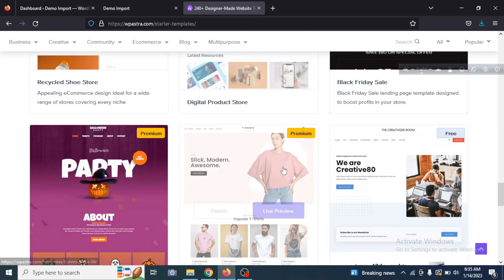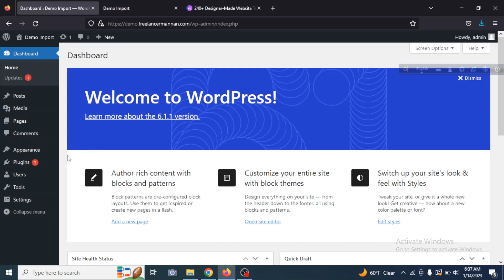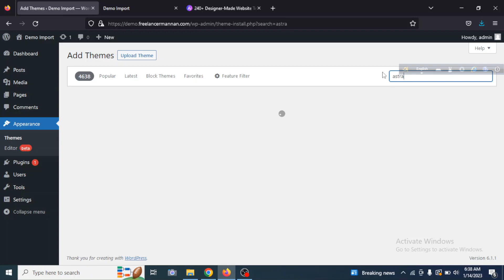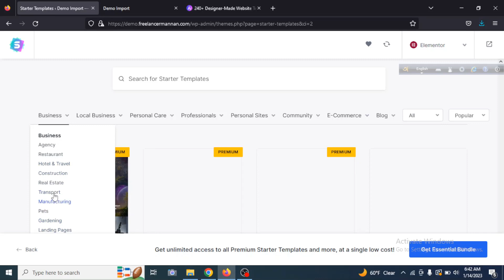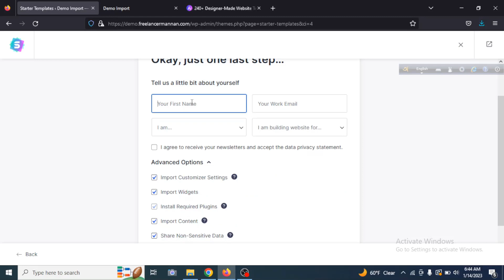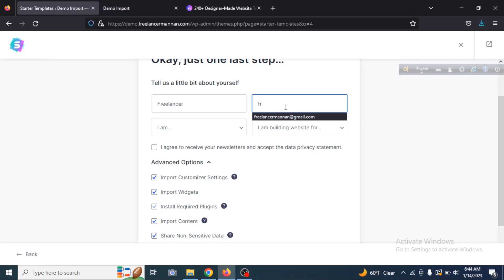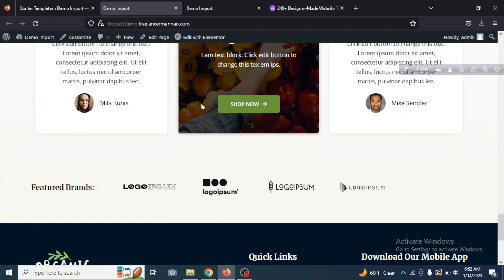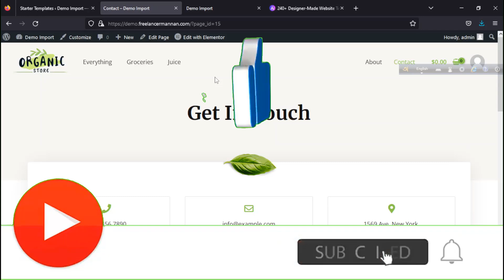How to Install Astra Theme in WordPress and Import Demo Templates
In this tutorial, you will learn “How to Install Astra Theme in WordPress and Import Demo Templates?”
Astra Free Wordpress Theme Customization Bangla.
Astra Theme Full Tutorial | How to use the Astra Theme.
Astra Pro WordPress Theme Customization.
WordPress Astra Theme Customization Bangla Tutorial.
How to Install Free WordPress Theme and Import Demo Data.

Installing a theme in wordpress is really very easy. Here, in this video, I have explained how to install and import astra demo templates in wordpress.
You just need to follow some simple steps.

Step 1: Install Astra theme- Go to appearance option and click on themes, further click on add new theme. Search for astra theme and click on install and further click on activate.

Step 2: Install Starter Templates Wordpress Plugin.

Step 3: Now go to starter templates option in the appearance.

𝐓𝐨𝐩𝐢𝐜𝐬 𝐜𝐨𝐯𝐞𝐫𝐞𝐝 𝐢𝐧 𝐭𝐡𝐢𝐬 𝐯𝐢𝐝𝐞𝐨:
**How to Install Astra Theme in Wordpress
**How to Import Astra Theme Demo in Wordpress Website

Themeforest থেকে প্রিমিয়াম থিম কিনতে এই লিঙ্কে ক্লিক করুনঃ (এটি আমার এফিলিয়েট লিঙ্ক, আপনি এই লিঙ্কে ক্লিক করে থিম কিনলে আমি স্বল্প পরিমান কমিশন অর্জন করব)